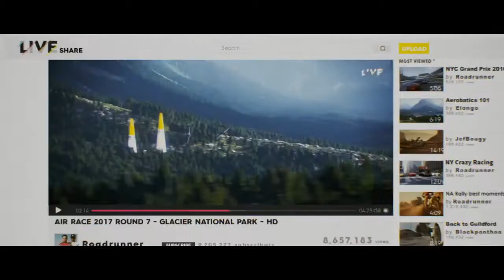F1 CARS IN THE CREW 2 ARE THEY GOOD? FORMULA 1 CAR IN THE CREW 2 GAMEPLAY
F1 CARS IN THE CREW 2 GAMEPLAY ARE THEY GOOD